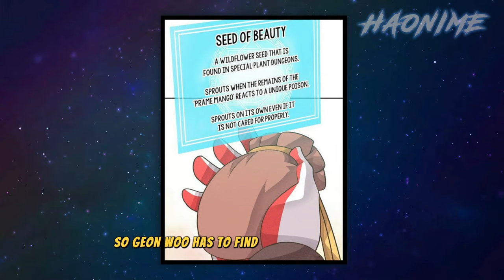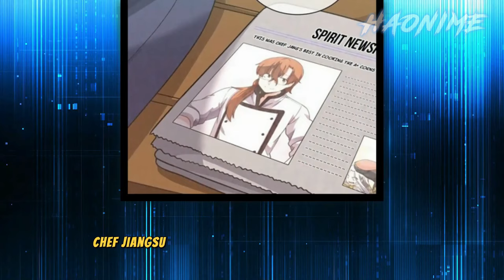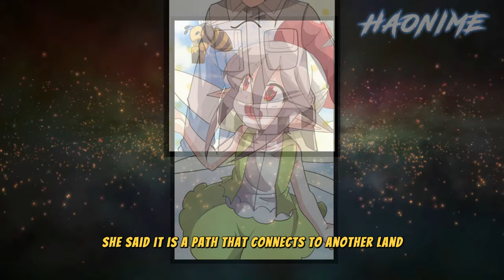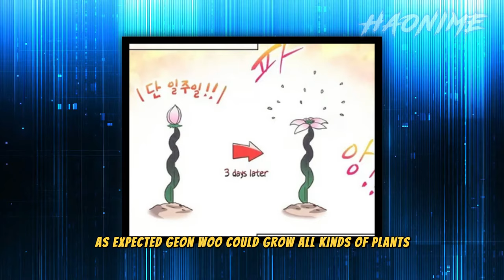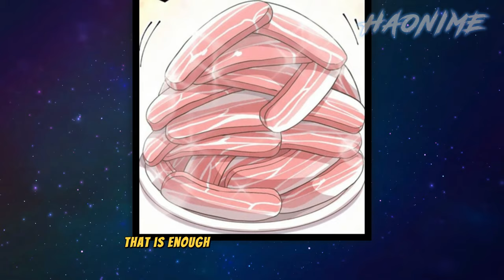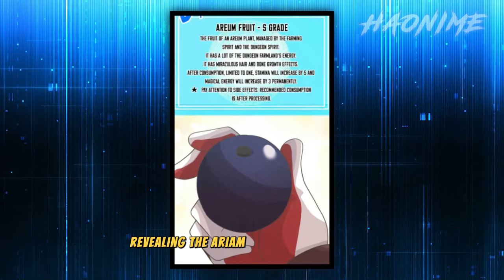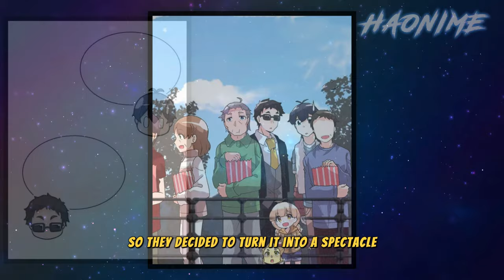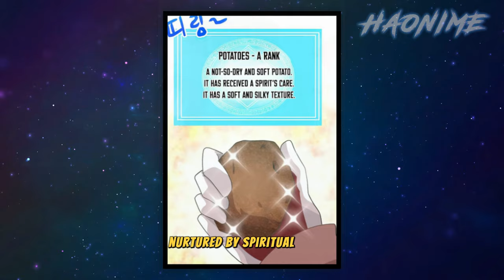Farmer boy Shocked to See his Plant Evolve into a Beautiful Wife | Manhwa Recap